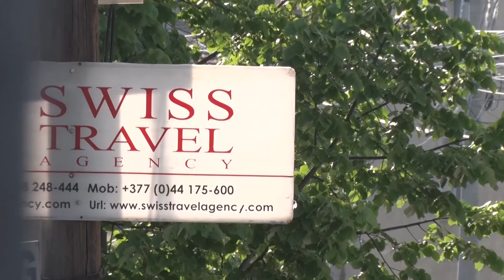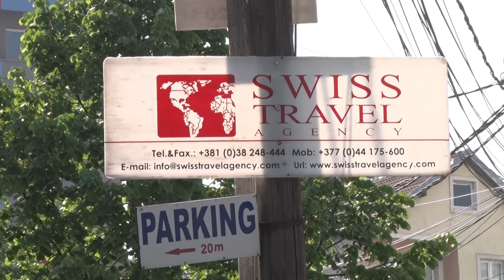Mosliberalizimi i vizave “torturë” për qytetarët, pritje të gjata para ambasadave